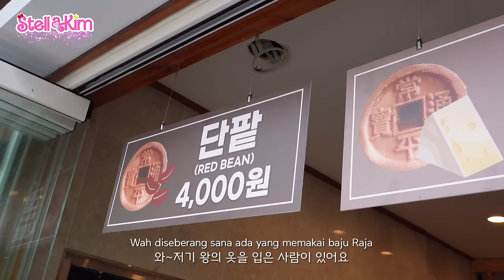BEAUTY EAT SLEEP TOUR ✈️ KOREA 2023 JEONJU HANOK VILLAGE KDRAMA LOCATION UNSTELLABLE MISSION VLOG 06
"UNSTELLABLE MISSION" VLOG EPISODE 06
StellaKim dilahirkan dengan keturunan darah Korea, Kim adalah marga dari sang ayah, tetapi karena suatu hal, membuat ia harus tumbuh dan besar di Indonesia. Demi menambah pengetahuannya tentang sejarah dan budaya Korea yang masih sangat kurang, iapun terpaksa harus menerima tantangan "UnStellableMission" ini. Pada masa kecilnya sifatnya sedikit pemalu dan pendiam, ia sangat suka bermain boneka dan mainan. Warna kesukaannya adalah Merah muda. Orang orang disekitarnya sering memanggilnya dengan sebutan Pink Pink Stella. Tapi Stella lebih suka menyebut dirinya Stel Lala Stella. Karena menurutnya warna merah muda dapat membuatnya serasa berenergi jadi itulah yang menjadi alasannya sering memakai pakaian berwarna pink dan mengkoleksi benda benda berbau merah muda. Jangankan Berpetualang, sesuatu yang menguji adrenalin bukanlah keahliannya. Tapi sebenarnya apakah yang membuat ia bertumbuh menjadi sosok pemberani yang sangat menarik? Melalui Video Serial UnStellableMission, Kalian dapat mengenal lebih dalam tentang Gaya hidup di Korea ala StellaKim, dikemas dengan Vlog yang menceritakan pengalaman hidup tak terduga yang muncul dalam menjalankan misi-misi khusus. Apakah StellaKim mampu menghadapi semua tantangan "UnStellableMission" dan berhasil mencapai mimpinya sebagai Youtuber dengan subscriber 1M?
Buruan klik dan nonton videonya yah 💕